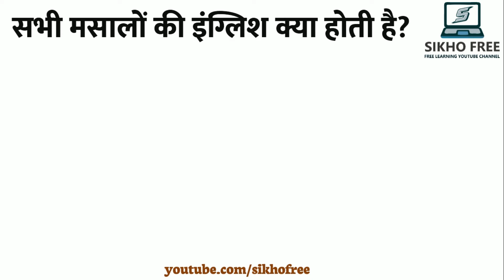मसालों के नाम इंग्लिश में Masalo ke naam hindi aur english mein spices names in english with Picture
मसालों के नाम हिंदी और इंग्लिश में
मसालों के नाम इंग्लिश में
10 मसालों के नाम इंग्लिश में
20 मसालों के नाम इंग्लिश में

20 masalon ke naam hindi aur english mein,
masalon ke naam hindi aur english

20 masalon ke naam hindi aur english mein,
20 मसालों के नाम इंग्लिश में,
50 masalon ke naam english mein,
50 masalon ke naam hindi mein,
masalon ke naam english hindi donon,
masalon ke naam hindi mein 20

spices names in english hindi,
spices names in english and hindi,
herbs name in hindi and english,
spices name hindi aur english mein,
10 spices name in english and hindi,
spice name hindi and english,
spices name hindi english donon mein,
spices name hindi english donon,
indian spices names in hindi and english,
indian spices names in english,
all spices name in english and hindi,
all spices names in english,
spices name hindi english mein,
name of spices in english and hindi,
names of spices in english and hindi,
spices name english to hindi,
spice name hindi to english,
spices name in english and hindi,
spices names in english,
spices name in hindi and english with pictures,
30 spices name hindi and english,
spices names in hindi and english,
5 spices name in english,
five spices name in english,
7 spices name

100 मसालों के नाम
100 मसालों के नाम हिंदी और इंग्लिश में
20 मसालों के नाम अंग्रेजी में
10 मसालों के नाम हिंदी इंग्लिश दोनों
50 मसालों के नाम
50 मसालों के नाम Photo
15 मसालों के नाम
25 मसालों के नाम

मसाला का इंग्लिश नाम क्या है?
7 प्रकार के मसाले कौन से हैं?
मसालों के नाम क्या हैं?
कुल कितने मसाले होते हैं?